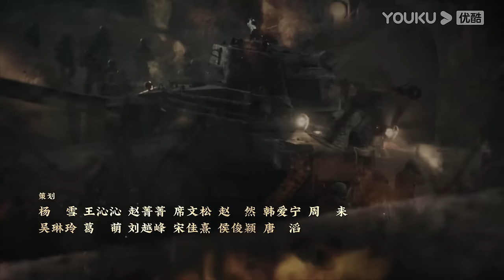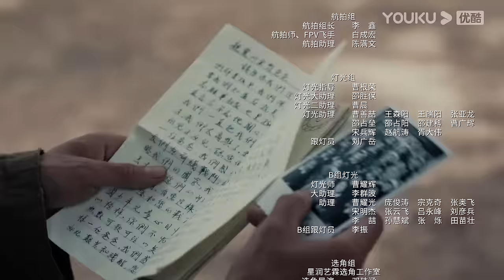MULTISUB【侦察英雄 Scout Hero】EP22 | 看罗晋马思纯携手，为和平而战！| 罗晋/马思纯/黄澄澄/曹璐 | 历史 战争 | 优酷 YOUKU